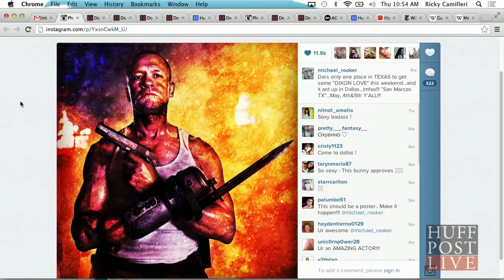Michael Rooker On The Death Of 'Merle' | HPL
More Below

Michael Rooker sit down with Ricky to discuss how hard it was when his time on "The Walking Dead" came to an end.